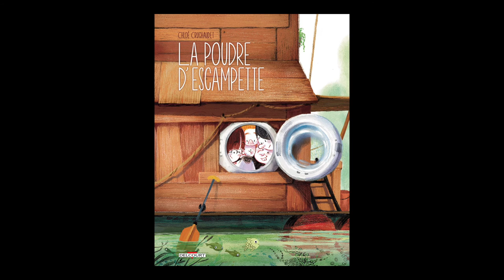Chloé Cruchaudet - La poudre d'escampette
A l'occasion du Festival International de la Bande Dessinée d'Angoulême 2016, rencontre avec Chloé Cruchaudet autour de son ouvrage "La poudre d'escampette" aux éditions Delcourt.
Notes de Musique : Drop of Water In the Ocean by Broke For Free. Free Music Archive.